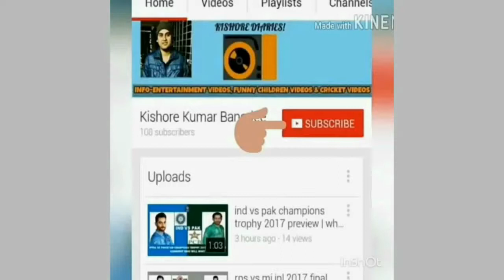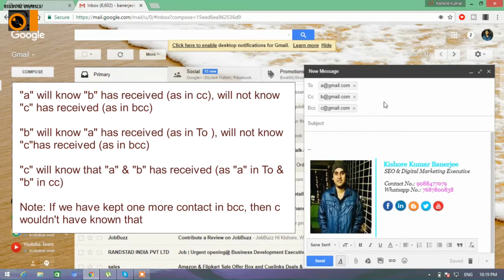What is the difference between cc & bcc in gmail?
What is the difference between cc & bcc in gmail? | Difference between cc & bcc in gmail: FACTS

What is the difference between cc & bcc in gmail? | Difference between cc & bcc in gmail: This video elaborates the things we didn't know in gmail. It highlights the difference between cc & bcc while sending a mail in gmail in an elaborated manner.

What is the difference between cc & bcc in gmail? | Difference between cc & bcc in gmail: Video Highlights

difference between cc & bcc in gmail, difference between cc & bcc while sending mail gmail, what is the difference between cc 7 bcc in gmail, cc & bcc in gmail, explain cc & bcc in gmail, cc & bcc in gmail, cc & bcc gmail